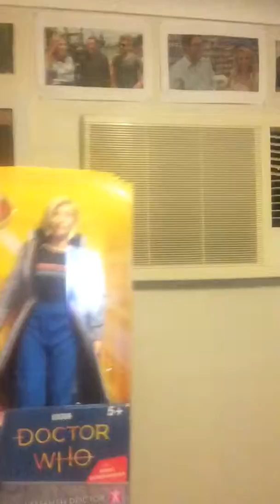Treated myself with buying The thirteenth doctor Figure